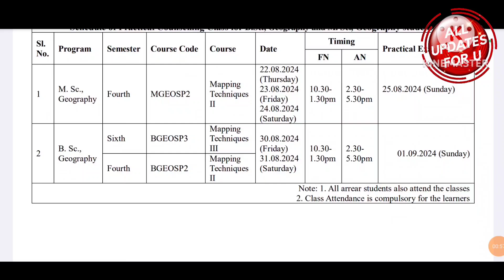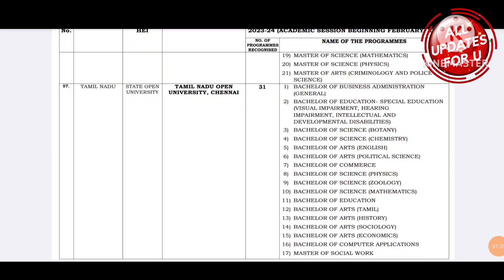Tamilnadu Open University Today Two Important Updates 👍